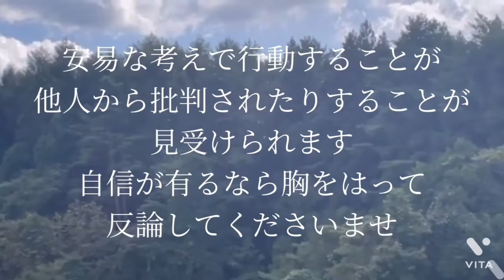つぶやきmomosanのブツブツ